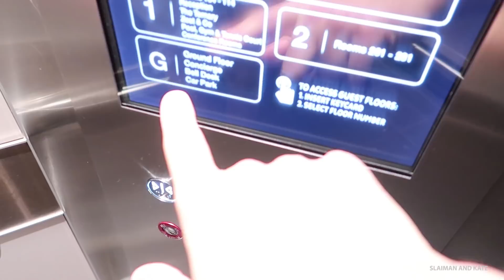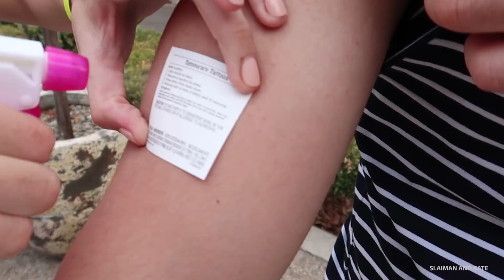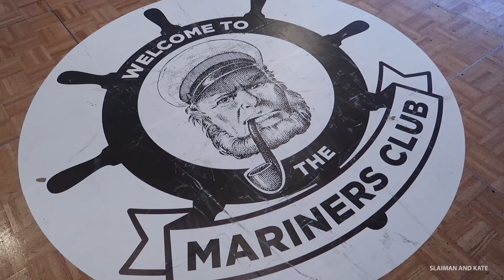I CAN'T BELIEVE SHE DID THIS!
Slaiman's Instagram: @whealthslaiman

Kate's Instagram: @katemartineau